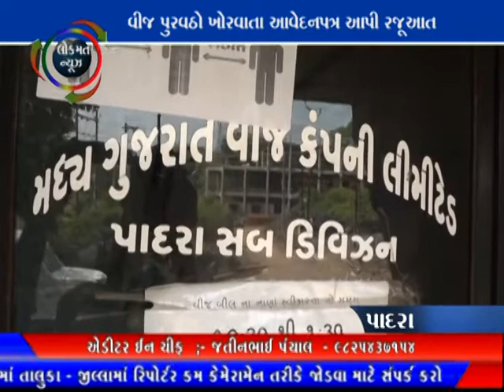LOKMAT NEWS VADODARA_09-10-20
વીજ પુરવઠો ખોરવાતા આવેદનપત્ર આપી રજૂઆત